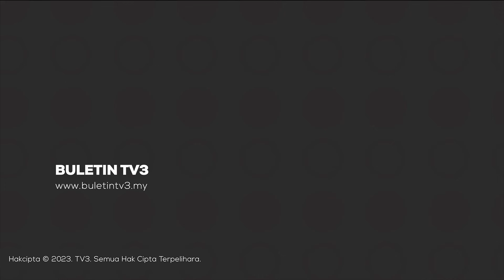POLITIK | Bukit Aman Siasat ‘Fatwa Politik' Muhyiddin - KPN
Bukit Aman sedang menyiasat kenyataan Pengerusi Perikatan Nasional, Tan Sri Muhyiddin Yassin yang didakwa mengeluarkan 'fatwa' haram mengundi calon Pakatan Harapan dalam satu ceramah di Johor, kelmarin.